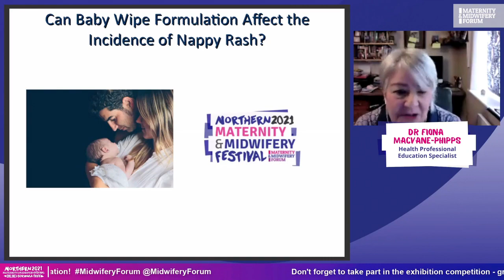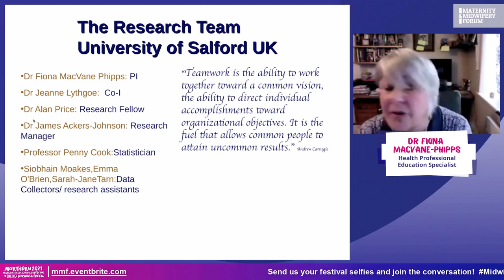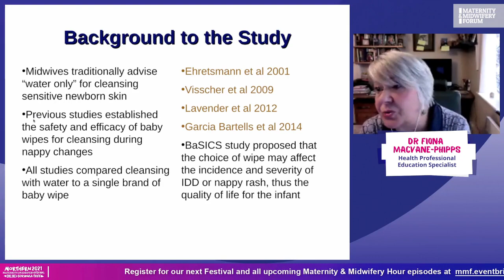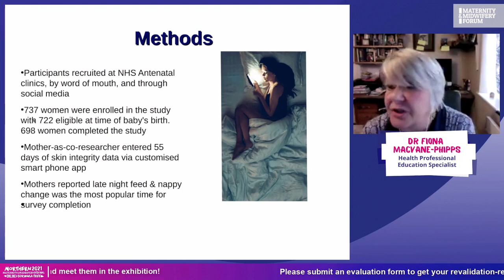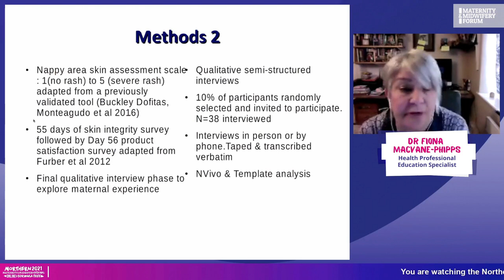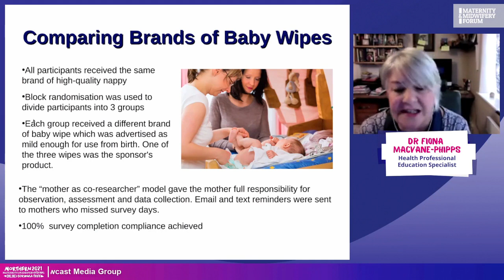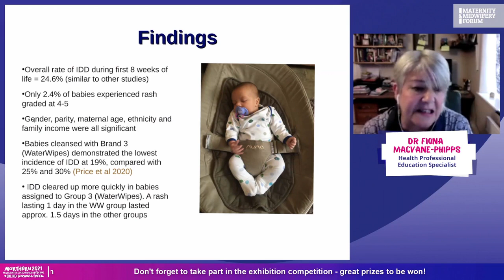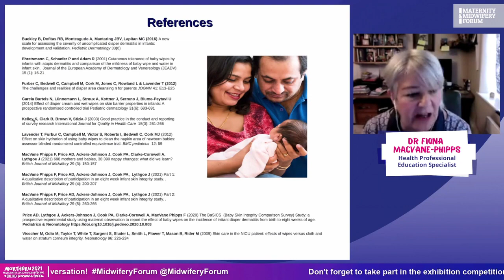Midwifery-led research into infant skin integrity from birth to 8 weeks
Midwifery-led research into infant skin integrity from birth to 8 weeks: can baby-wipe formulation affect incidence of nappy rash?

Dr Fiona MacVane-Phipps, Health Professional Education Specialist